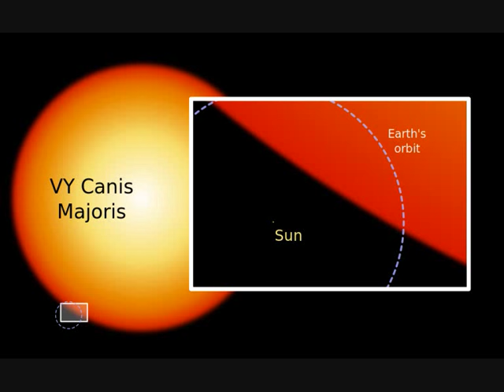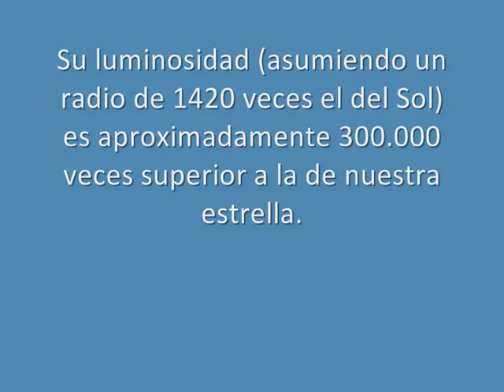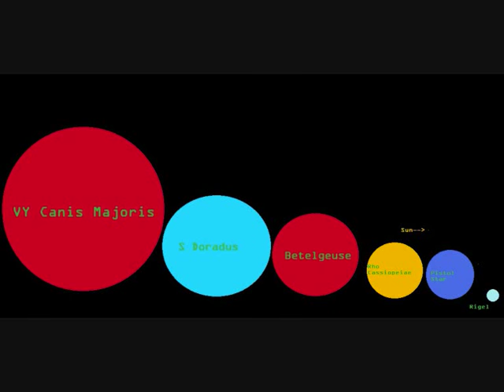VY Canis Majoris, la segunda hipergigante más grande de la Vía Láctea (SD)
VY Canis Majoris (VY CMa) es una estrella hipergigante roja, localizada en la constelación de Canis Major. Es una de las estrellas conocidas más grandes y luminosas. En su momento fue la mayor estrella conocida, aunque luego se descubrieron otras estrellas de mayor tamaño. En la actualidad la estrella más grande conocida es UY Scuti (aunque posiblemente Westerlund 1-26).

Características

Hay dos opiniones diferentes en relación con VY CMa. Una de ellas (según estudios de un equipo de astrónomos liderado por Roberta Humphreys pertenecientes a la Universidad de Minnesota, y que la han estudiado a través del Telescopio Espacial Hubble y el observatorio W.M. Keula en Hawái) es que la estrella es una enorme y luminosa hipergigante roja, que inicialmente se ha supuesto con un radio entre 1800 y 2600 radios solares -en cuyo caso su superficie se extendería, si se la ubicara en el lugar del Sol, más allá de la órbita de Saturno-, existiendo estimaciones anteriores de su diámetro que la consideran aún más grande, con un radio de 19 unidades astronómicas, lo que equivale a 3000 radios solares, muy por encima del radio máximo que según los modelos puede tener una estrella supergigante roja. La otra (con base en los estudios de Massey, Levesque y Plez), es que la estrella es una supergigante normal, con un radio estimado de 600 radios solares.

Las últimas mediciones sugieren que su radio es 1420±120 veces el del Sol (es decir, similar al de otras hipergigantes rojas como Mu Cephei ó V354 Cephei y dentro de lo que las teorías de evolución estelar predicen).

Nebulosa circunestelar

Los estudios de VY Canis Majoris son complicados, ya que la estrella se ha desprendido ya de una buena parte de su atmósfera, creando a su alrededor una capa que contiene polvo y aproximadamente el doble de oxígeno que de carbono y que ha sido estudiada en detalle por el Telescopio Espacial Hubble, mostrando diversos arcos que han sido interpretados como producidos por violentas erupciones solares. Dicha nebulosa la oculta, de modo que no es posible ver directamente su fotosfera y lo que en realidad se observa es luz reflejada y reemitida por los granos de polvo existentes en las capas de material expulsadas por ella.

La presencia de dicha nebulosa y sus similitudes con la que rodea a la hipergigante amarilla IRC+10420 han llevado a algunos autores a suponer que VY Canis Majoris está evolucionando para convertirse en un astro similar al comentado, y de ahí en una estrella variable luminosa azul, y luego, tal vez en una estrella Wolf-Rayet antes de estallar finalmente como supernova; se ha calculado que esta estrella inició su vida como una estrella de clasificación espectral O y una masa de 25 masas solares.

Durante un tiempo se pensó que esta estrella sería un sistema estelar múltiple (de hecho, la estrella aparece en varios catálogos de estrellas dobles y múltiples), pero aunque se haya podido comprobar que las presuntas «compañeras» son en realidad condensaciones en la mencionada nebulosa y no estrellas reales, algunos autores consideran que quizás exista una compañera auténtica, con un período de rotación alrededor de VY Canis Majoris de varios miles de años.

Distancia

Habitualmente se ha asumido para VY Canis Majoris una distancia al Sol de 1,5 kilopársecs (4900 años luz) con base a su posible asociación con una nube molecular cercana y al también vecino cúmulo abierto NGC 2362; sin embargo, mediciones más recientes con ayuda del VLBI dan una distancia menor, de entre 1,14 y 1,2 kilopársecs; los diámetros y luminosidades dados arriba asumen ésta última distancia.